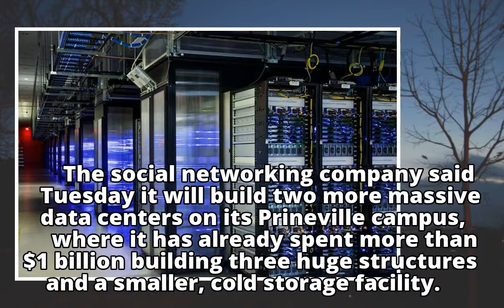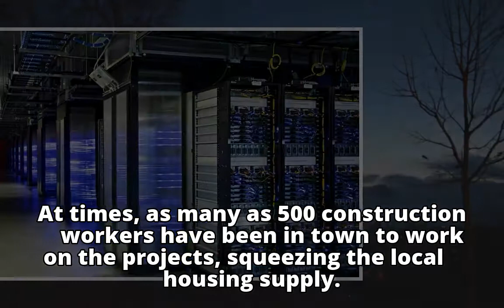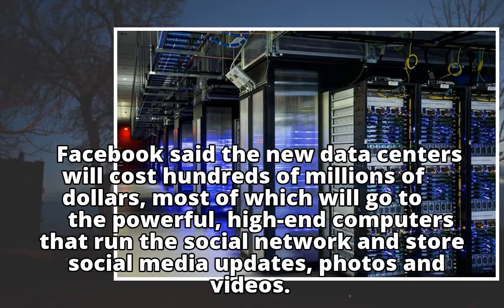Facebook will spend 'hundreds of millions' on two more Prineville data centers